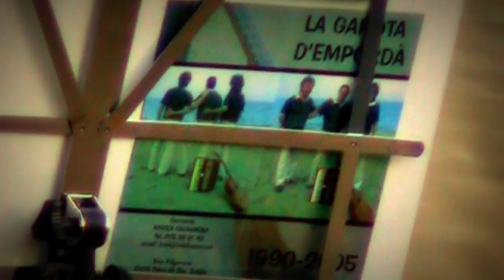La Garota d'Empordà - " La barca xica "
La Garota d'Empordà